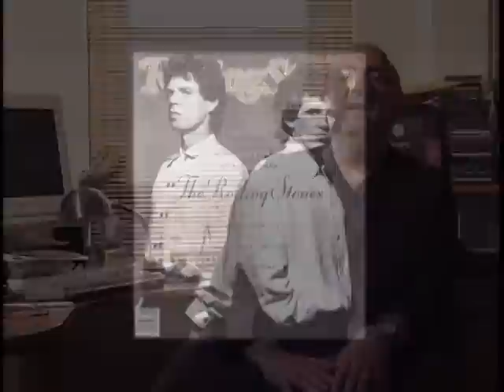Keith Richards Under Review Part 11 of 12